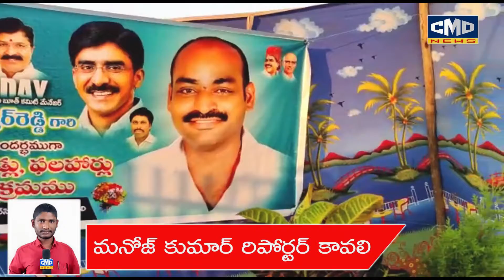జగదీశ్వర్ రెడ్డి పుట్టినరోజు సందర్భంగా పేద ప్రజలకు పండ్లు ఫలహారాలు అందజేసిన YCP నాయకులు నోటి ప్రసాద్